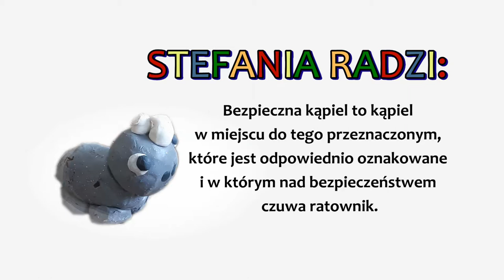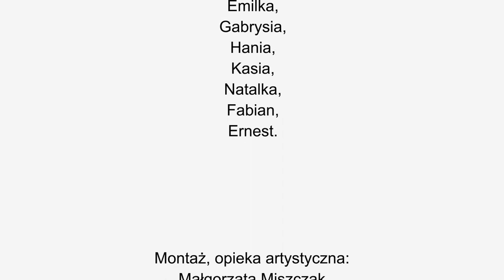Stefania i przyjaciele